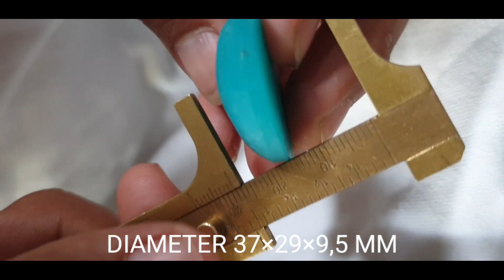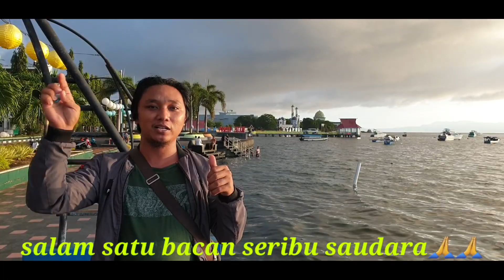Contoh Batu bacan super mulai dari belum jadi hingga yang telah mengkilat(doko majiko)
Semoga video saya bisa bermanfaat.

Untuk informasi lebih lengkap bisa hubungi.

Pengeditan memakai
Aplikasi KINEMASTER

HP SAMSUNG GALAXI S9+

Semoga video kali ini bisa bermanfaat

Salam satu bacan seribu saudara😊😊🙏🙏